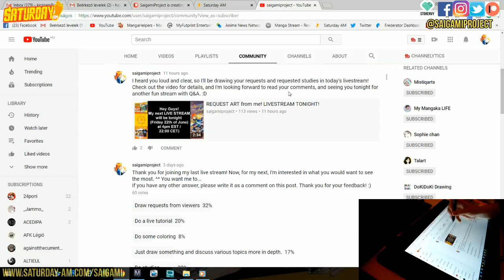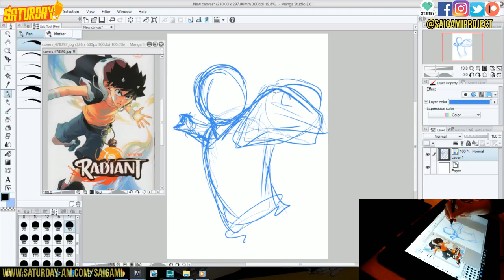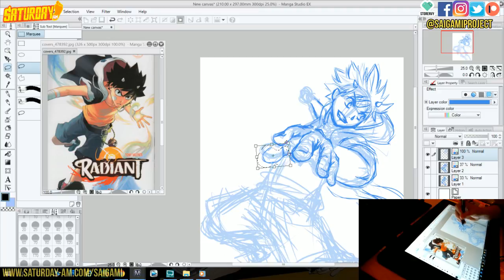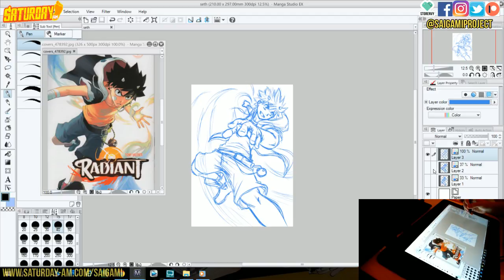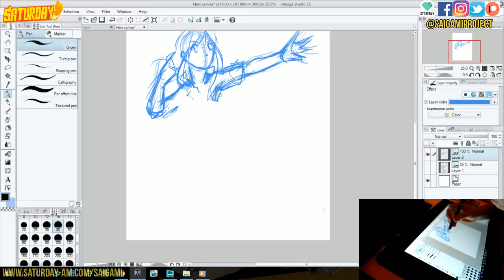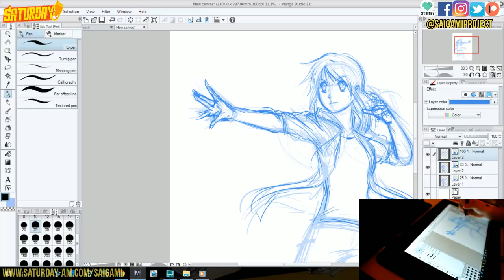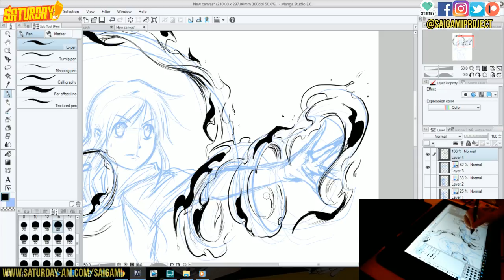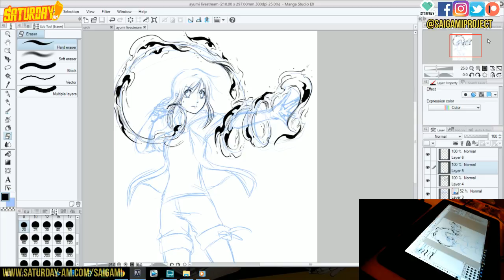Drawing YOUR Requests & Studies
Join me on my next YouTube live stream, where I'll be working on artworks and studies based on your requests while answering your questions. :)

You Can BUY SAIGAMI MANGA, VOLUME ONE